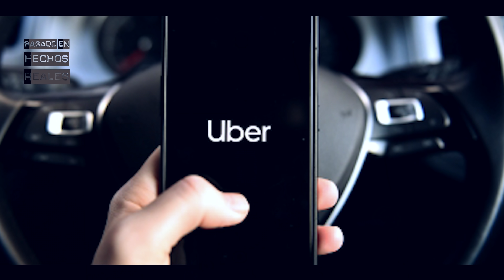¿ACCIDENTE o ASESINATO? / Caso DEBANHI ESCOBAR #1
Cronología de la desaparición y muerte de Debanhi Escobar. La semana que viene actualizaré toda la información nueva sobre este caso.